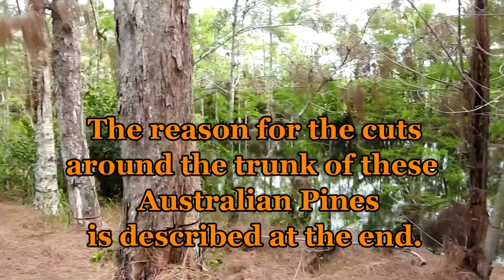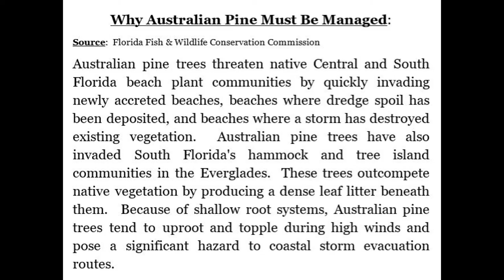Wounded Alligator - Grassy Waters Preserve, PBC, FL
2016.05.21,  This Alligator is missing a piece of his armor.  It looks like maybe another Alligator bit this one behind the right shoulder.  It looks like his scapula is sticking out of the wound.  This Alligator is pretty big, so the other one was bigger?  It was very hot this day.  I was out for 3:10 hours; from 9:40 am - 12:50 pm.  Grassy Waters has cuts around  the trunks of 3 nonnative trees for the process of eradication of them:  Australian Pines, Brazilian Pepper, and Melaleuca Trees.